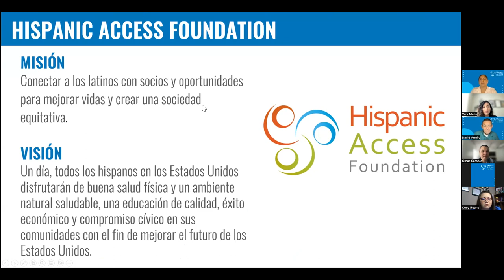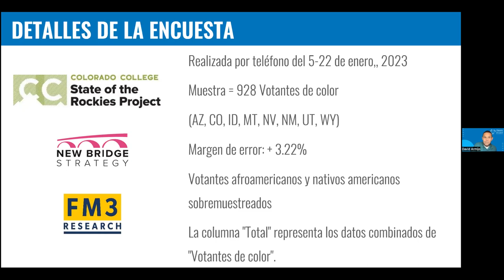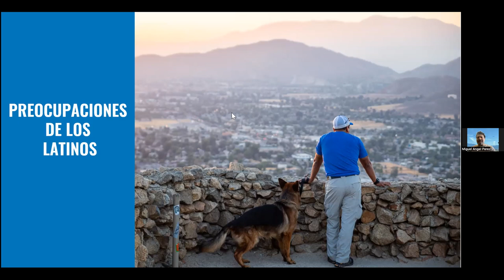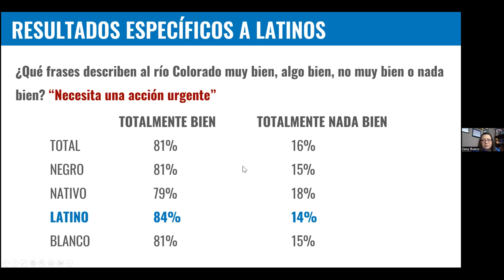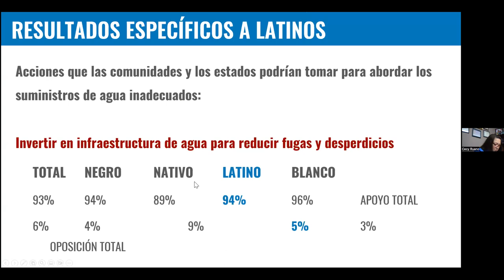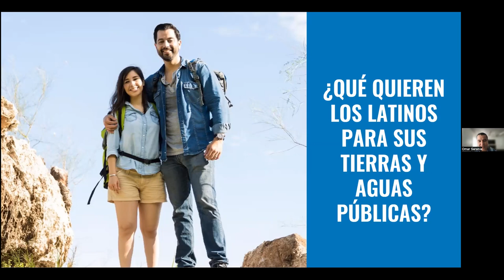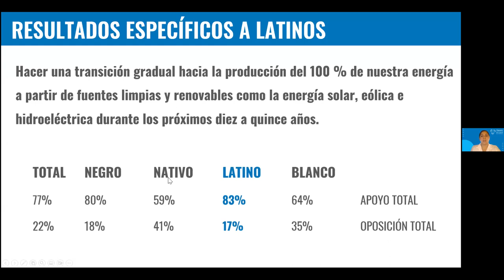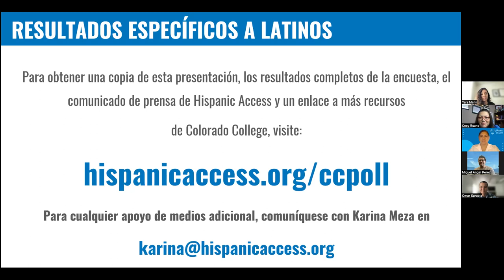2023 Annual Conservation in the West Poll Spanish-Language Telepresser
Hispanic Access Foundation hosted a Spanish-language telepresser highlighting the Latino results of the 2023 Annual Conservation in the West Poll, a survey conducted by the Colorado College State of the Rockies project. The event highlighted why Latinos are concerned about environmental issues and why this community should be engaged with legislative efforts at the state and federal level. This year was even more instrumental as results show a strong concern over the Colorado River water crisis.